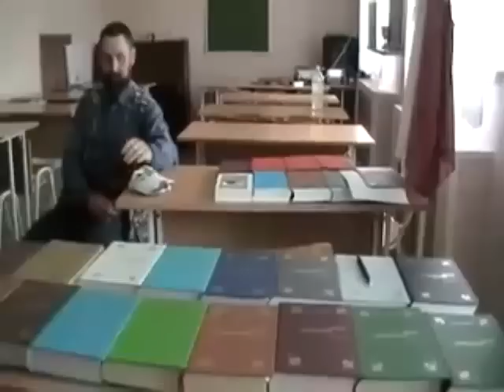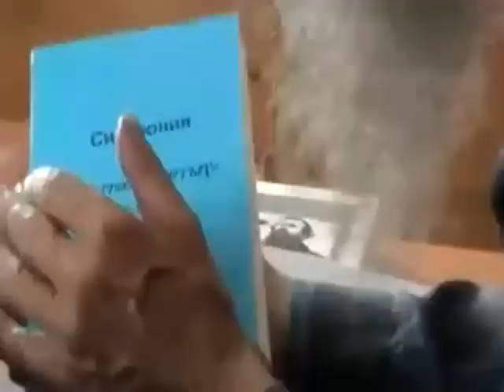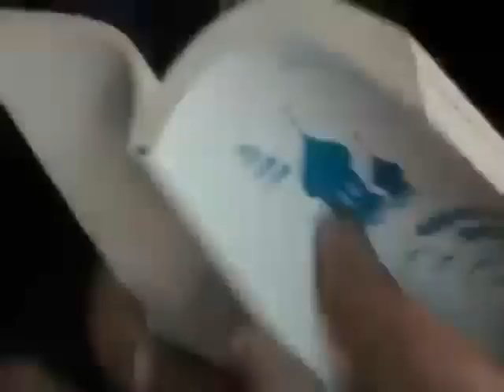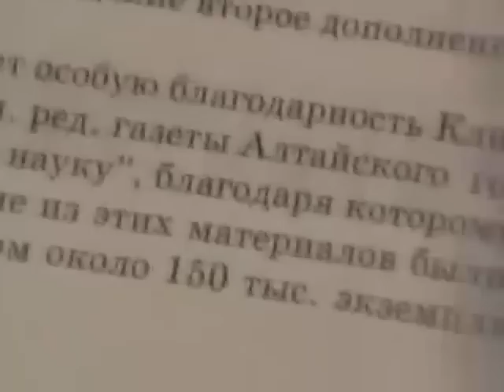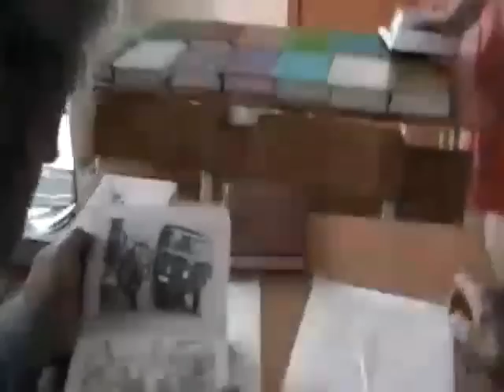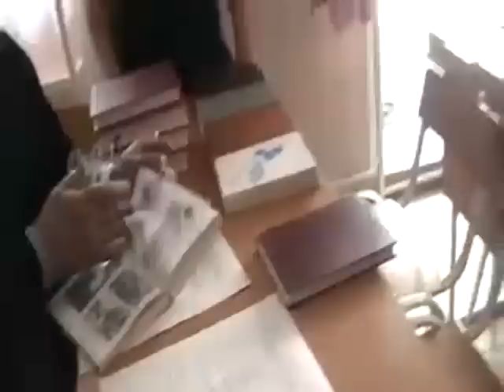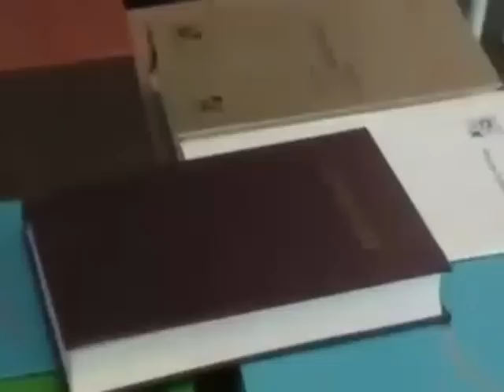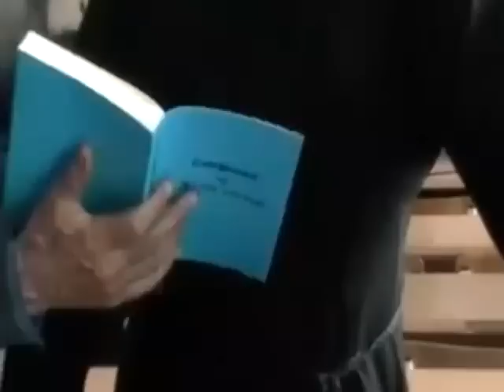Встреча со священниками храма в Белово.. Игнатий Лапкин. 2012